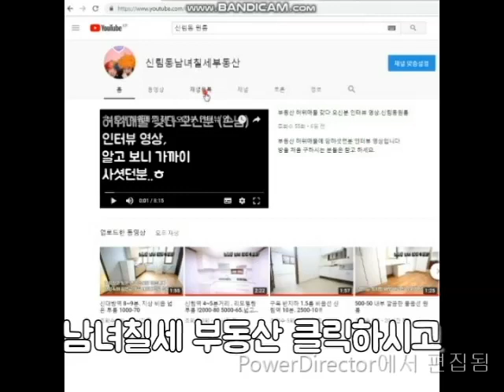신림동원룸 kt 구로지사 인근 (2호선 )구로디지털단지역1000-60(관포)